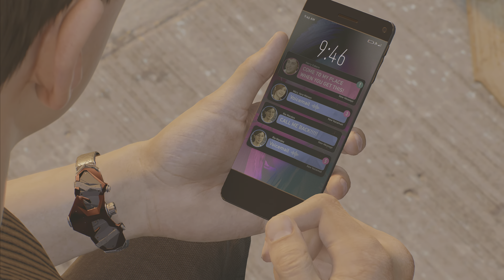SPIDER-MAN 2 - Despierta - Misión #19 - Historia completa - Quality mode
⭕NUEVO SPIDER-MAN 2 🕷️🕸️ !!! Ya disponible en el canal la historia COMPLETA 💯 Échale un vistazo... 🎮